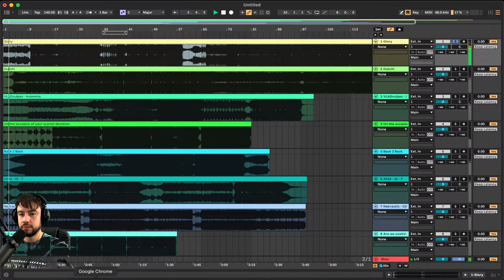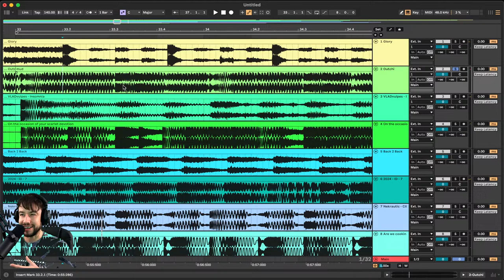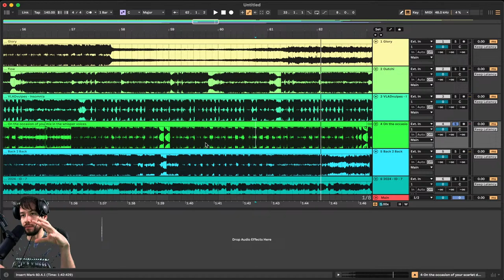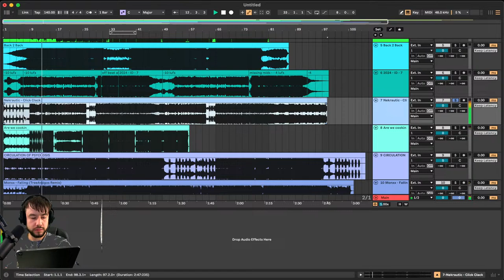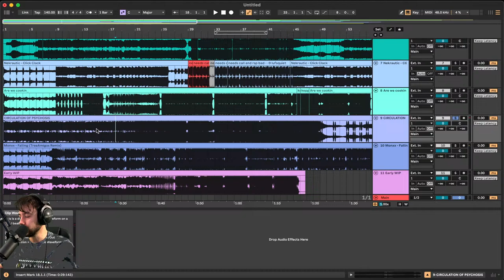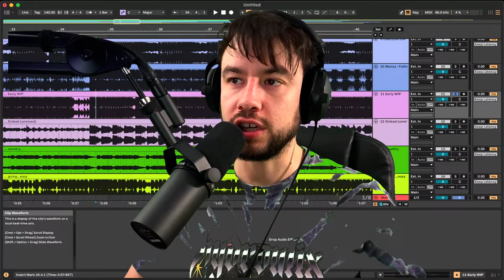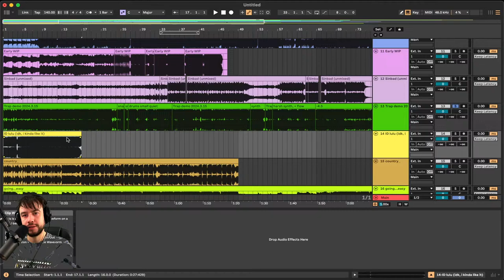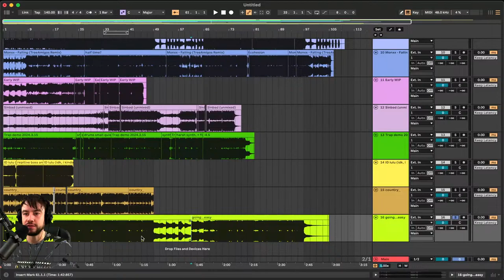LETS RIP SOME BANGERS?!? - LIVE TRACK FEEDBACK - WIP's (050)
GO GET MY NEW SAMPLE PACK OUT NOW! -

get live track feedback on your WIPs! livestream 50 for dubstep, bass music, heavy stuff, melodic stuff
-submit your song for each Friday's track feedback in my discord!
-lets discuss sound design, mixing and mastering, song arrangement and overall track structure.
ask questions in the live chat and lets listen to what you got!!!

around 15-20 song limit per session, all submissions after limit will be played the following week
please submit your song in the live-wip-feedback channel on discord
(BE FEATURED IN NEXT WEEKS VIDEO!)

GET MY PROJECTS, PRESETS, AND BASS RACKS HERE